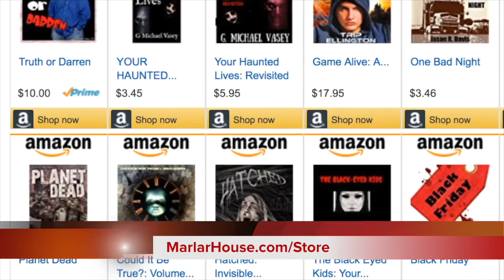Man marries daughter of current wife! * And 10 more true weird news stories!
School evacuated because of Darth Vader! * Woman pulled over claims she’s Hillary Clinton! * Man marries daughter of current wife! * Dragonflies play possum to avoid mating! * And MORE in this DAILY DOSE OF WEIRD NEWS!